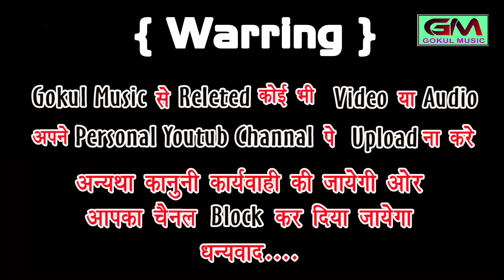Janu Tu To Hogi Let | थारी सहेली होगी सेट | गोकुल शर्मा | काजल मेहरा | Rajasthani Song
जानु तु तो होगी लेट थारा चक्कर में थारी सहेली होगी मारे सेट

मार्केटीग~गोकुल म्यूजिक एण्ड स्टुड़ीयो, सत्तु भैया मंशा,काटुन्दा देव डी जे शंकर गुर्जर, देव डी जे बस्सी लादु जांगीड, न्यु जगदम्बा डी जे बडा खेडा सत्तु सिंह, साँवर सुखवाल मंशा,राहुल शर्मा गंगरार, एण्ड गोकुल शर्मा फैन्स क्लब

           गोकुल म्युजिक एच डी चैनल

Song - Janu Tu Toh Hogi Let

Dhun compose - Gokul Sharma

Writer - Gokul Sharma

Artst - Hansa Rangili, Kajal Mehra, Ramesh Kumawat

Makeup Man - Hansa, Kajal

Camera - Parkash Dhakar, Parkash Gadri

Editor - Parkash Dhakar

Sapical Thanks - Manish Tailor

         Gokul Music And Balaji Studio
       गोकुल म्यूजिक एण्ड बालाजी स्टुड़ीयो